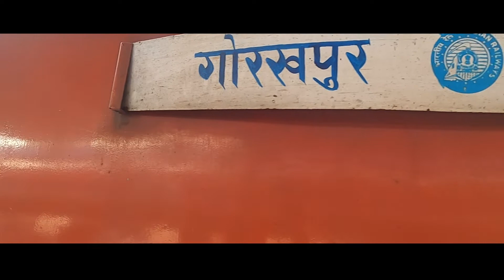Mumbai to Gorakhpur | Train Journey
A simple short video of train journey from Mumbai to Gorakhpur , Kathmandu trip